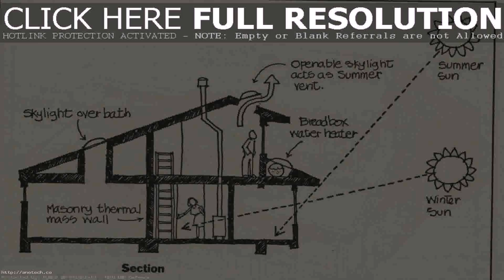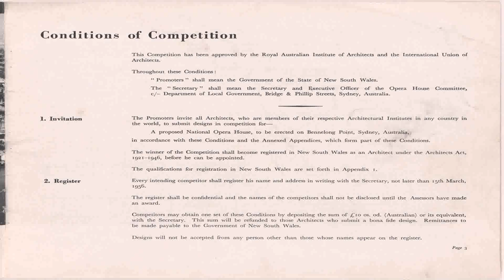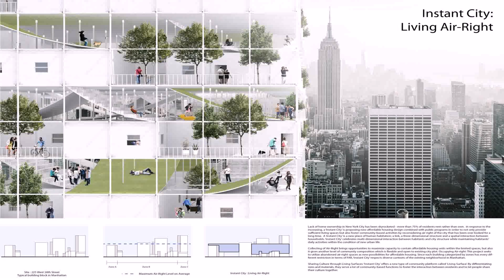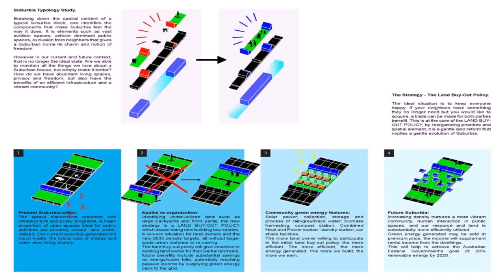House Design Competition Australia (see description) (see description)